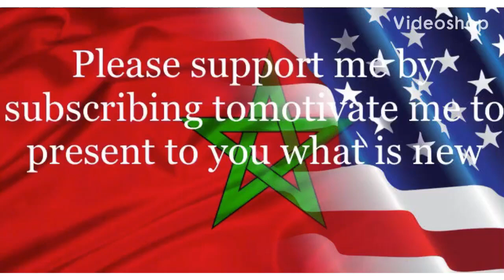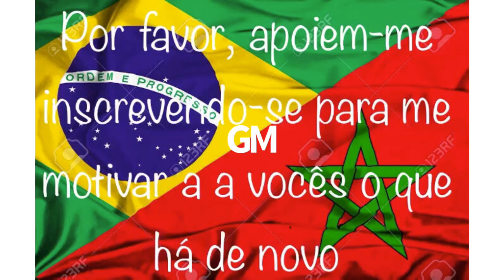Jun 2 Bosque Maia Guarulhos